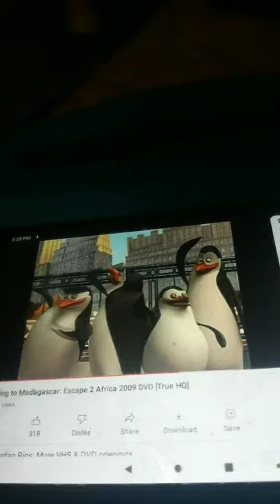Nickelodeon penguins and Madagascar trailer